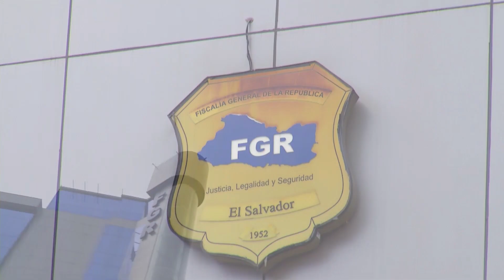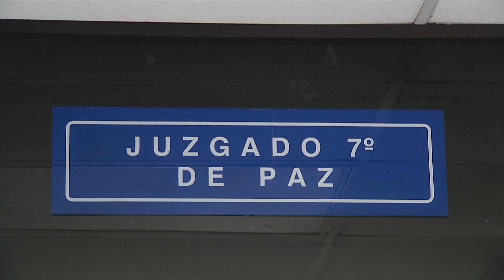Ordenan arresto domiciliar para ex alcalde Ernesto Muyshondt